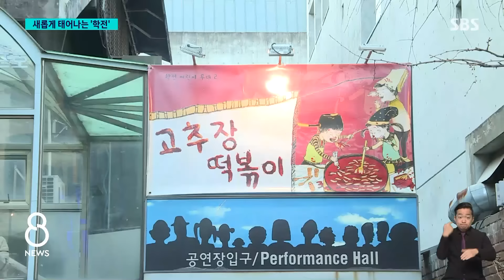폐관 소식에 가수-배우들 뭉쳤다…'학전 어게인' 한마음 / SBS 8뉴스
〈앵커〉

대학로 소극장을 대표해온 '학전'이 폐관한다는 소식이 전해지자 이 무대에 올랐었던 가수와 배우들이 뭉쳤습니다. 이에 힘입어 학전이 되살아날 가능성이 커졌습니다.

심우섭 기자입니다.

〈기자〉

어린이 뮤지컬이 마지막으로 열린 날, 스태프들 사이에 낯익은 얼굴이 보입니다.

극단 학전을 거쳐 칸 무대까지 오른 '기생충'의 배우 이정은입니다.

[이정은/영화배우 : 이 공연이 많이 입소문이 나서 정말 즐겁게 우리가 함께 음악을 즐기고, 극도 즐기고 떡볶이도 나눠 먹을 수 있는 축제가 됐으면 좋겠어요.]

1991년 작곡가 김민기가 세운 학전은 황정민, 설경구, 조승우 등 연기자들과, 고 김광석, 박학기, 윤종신, 윤도현 등 가수들이 마음껏 활동했던 라이브의 메카였습니다.

이들은 다음 달 출연료 없이 릴레이 공연에 나섭니다.

[한동준/가수 : 제가 '너를 사랑해'라는 노래가 뜨면서 (단독) 공연을 처음으로 학전에서 했어요. 아버지 어머니가 제가 노래하는 걸 반대하셨기 때문에 그때 마지막 곡 부르면서 많이 울었죠.]

공연의 대형화 추세로 내리막길을 걸어온 학전, 코로나에 이어 김민기 대표 건강 악화로 오는 3월 폐관을 결정했습니다.

이 소식에 가수와 배우 70여 명이 뭉쳤습니다.

[박승화/가수 (유리상자) : 자기 어릴 때 태어났던 집 같은 이런 느낌이 있었던 거죠. 그 집들이 다 사라지게 된다는 아쉬움에 SNS에 톡방을 만들어서 그곳에 몇십 명이 지금 모여 있습니다.]

이들의 의견이 전해져 문화예술위원회는 건물주와 협의를 거쳐 예산을 투입해 리모델링을 추진하기로 했습니다.

1층에는 학전과 김민기 관련 아카이브 전시장, 2·3층은 현대식 연습실로 꾸미는 등 다양한 문화 공간을 만든다는 계획입니다.

[박학기/가수 : 문화체육관광부 쪽에서도 어떻게든 살려보는 방법이 필요하다고 생각해서 여러 가지 지금 움직임이 있는 것 같아요. 그래서 좋은 결과가 있지 않을까 생각하고.]

문화예술위는 학전이 지켜온 철학을 담아내는 것이 가장 중요하다며 김민기 대표 건강이 회복되는 대로 구체적인 학전 부활 방안을 논의할 예정입니다.

(영상취재 : 강동철, 영상편집 : 소지혜, VJ : 오세관)